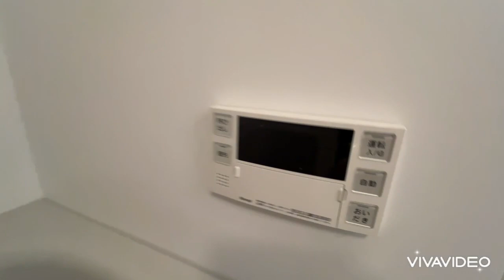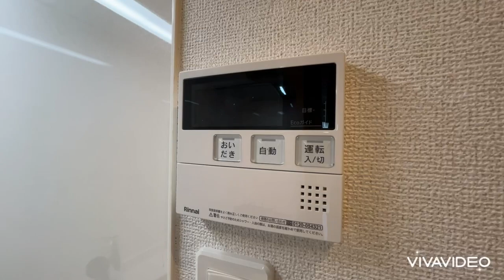奈良県大和高田市で賃貸をお探しの方は【ならすも】ハルズ HINODE 202 大和高田駅 １Ｋ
【ハルズ　ＨＩＮＯＤＥについてスタッフからのイチオシポイント！】
大和高田市のオートロック付き新築１K☆インターネット無料のハイツです☆宅配ボックス・防犯カメラも付いてます！！
ハルズ　ＨＩＮＯＤＥは奈良県大和高田市日之出町【近鉄大阪線 大和高田駅徒歩13分】にある1K賃貸アパートです。
2023年11月に完成した3階建てのアパートになります。
物件の広さは27.02ｍ2で人気の1Kです。